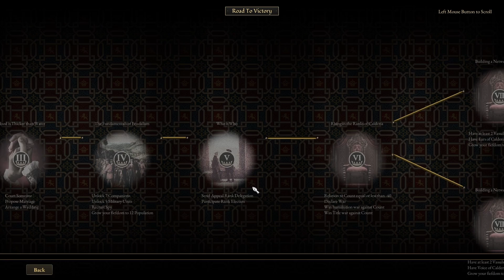Let's Try: Conquer Calderia - Feudal Grand Strategy with Great Houses - Gameplay!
Let's Try Great Houses of Calderia: A Grand Strategy Adventure! Dive into a world of feudal grand strategy where you lead your house through the realm, facing the ultimate decision: Will you seize the throne or remain loyal to the emperor?

Game Overview: "Great Houses of Calderia is an epic Feudal Grand Strategy game that immerses you in the intricacies of family dynamics and captivating stories. Harness your family's strengths to outmaneuver your rivals and rise through the ranks in Calderia. Engage in production, trade, cunning plots, strategic bribery, and epic battles to shape your legacy of dominance!